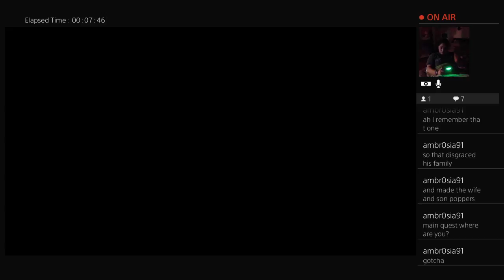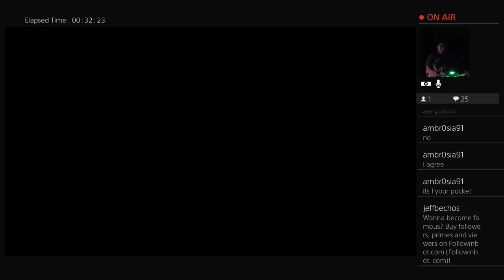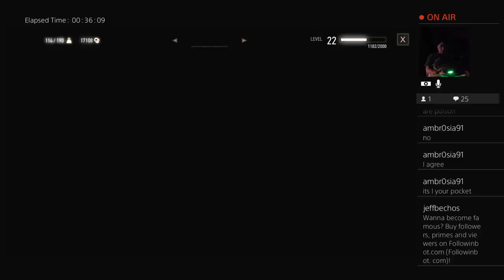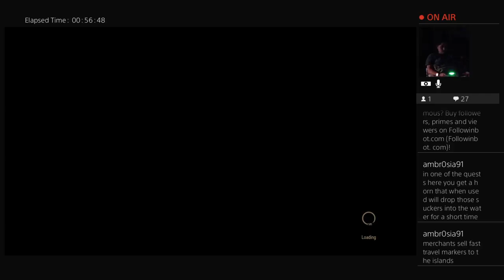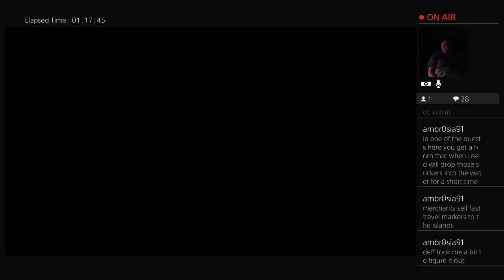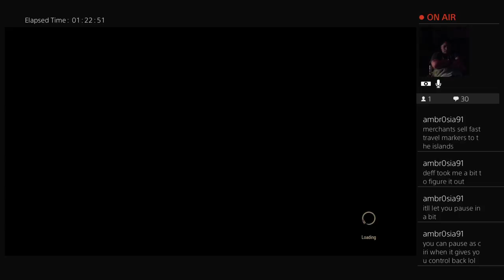Tanya Allen Live Stream